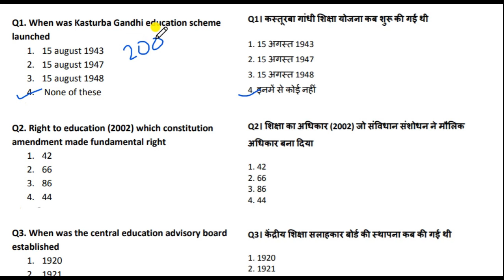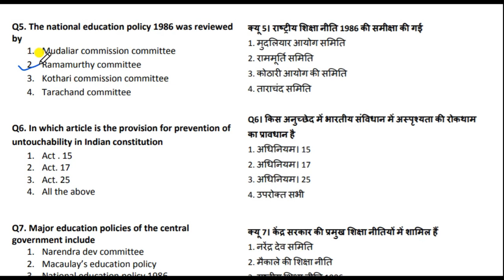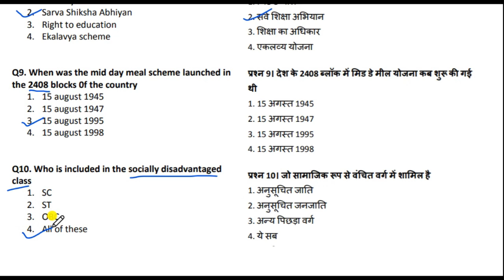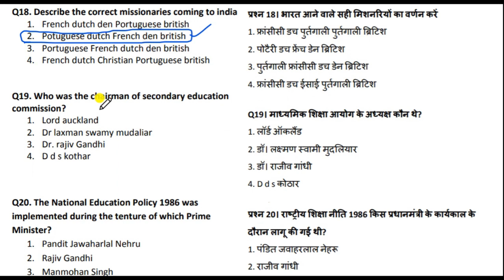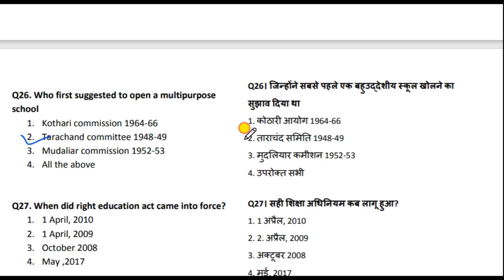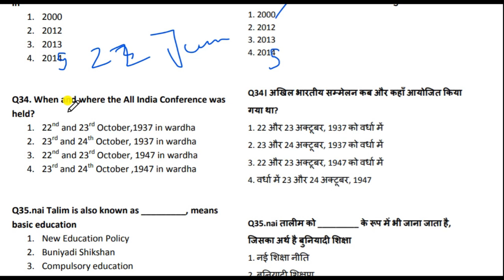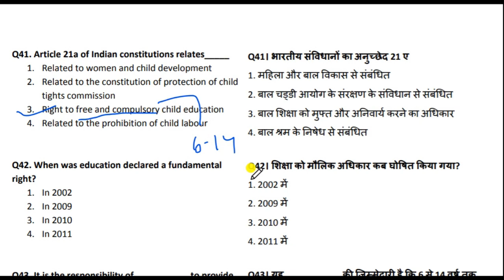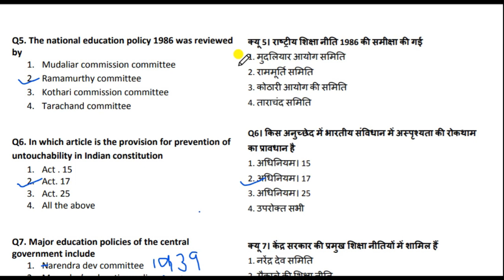B.Ed. Education System in India and its Challenges MCQ's Kanpur University | CSJMU | Eng & Hindi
Chhatrapati Shahu Ji Maharaj University KANPUR B.Ed. 2nd Year MCQ's
Important MCQ's for KANPUR UNIVERSITY
Education System in India and its Challenges MCQ's CSJMU B.Ed.

1. Educational Leadership and Management
2. Euducational Guidance and Counselling
3. Development of Education System in India and Its Challenges
4. Curriculum Development and Assessment